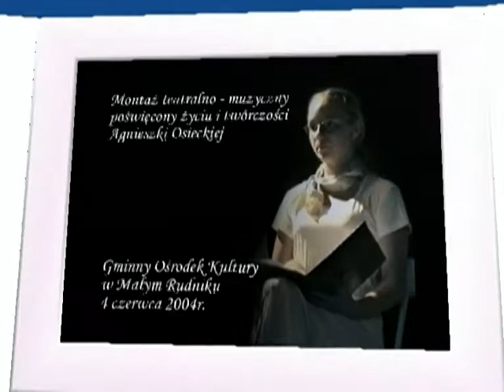2004 - "Gdzie to jest?" - widowisko poetycko - muzyczne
4 czerwca 2004r.
"Gdzie to jest?" - widowisko poetycko - muzyczne

W małej, cichej kawiarence zbierają się goście, siadają przy stolikach, prowadzą rozmowy... Barman serwuje napoje, kelnerki zapewniają miłą obsługę...
Z boku, na ławeczce, siedzą dwie osoby. Ona (Agnieszka Osiecka) snuje wspomnienia, On opowiada o Niej - o Jej życiu, twórczości, o tym, jak postrzegali Ją ludzie...
Co chwilę ktoś przerywa rozmawiającym, podnosi się ze swego miejsca i recytuje lub śpiewa Jej teksty.
Goście siedzący w kawiarni ulegają nastrojowi. Duch Artystki unosi się nad salą...

Nie wierzę w to, że prześnił się mój czas.
Pozwólcie mi na jeszcze parę gwiazd.
Jeszcze tylko raz pokochać, ach, jeszcze jeden raz!
Jeszcze tylko raz usłyszeć szalony serca głos,
a potem wielką ciszę, a potem - noc...

Obsada:
Paulina Jurek, Michał Parteka, Natalia Szwaba, Marta Całka, Barbara Paprotna, Anna Kwiatkowska, Katarzyna Zasadowska, Ewelina Elwertowska, P. Krzysztof Sulerzycki, P. Piotr Dulczewski, Aleksandra Nowicka, Anna Kwiatkowska, Karol Sulerzycki, Ewa Fejczuk, Urszula Fejczuk, Paweł Jankowski, Dariusz Grzymski, Łukasz Jaśniewicz, Mikołaj Gralla

Scenariusz i reżyseria - Dorota Gralla, Krzysztof Sulerzycki
Opracowanie muzyczne - Elżbieta Rejek

Kamera - Mirosław Kowalewski
Opracowanie, montaż i realizacja - Małgorzata Kowalewska

Film powstał na zlecenie Zespołu Szkół im. Stanisława Broniewskiego "Orszy" w Wałdowie Szlacheckim.